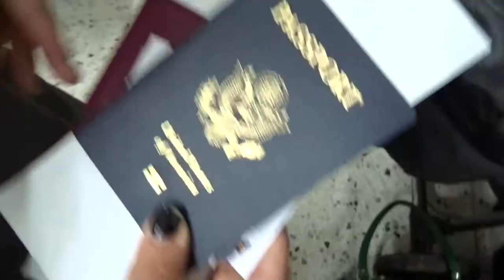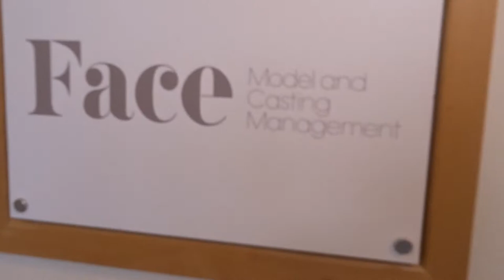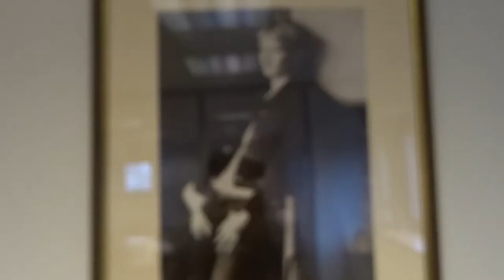Goodbye brother ben see you soon NYC vlog 022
An emotional good bye to brother Ben, T-ray and baby Izzy as they leave Yorkshire for NYC. They will be missed but we shall be with them soon enough. Ate some more of Mommas stew, you don't know what your missing people. And had a wonderful meal cooked by Ellen. Another epic cook. Family, friends and food.
INSTAGRAM tomoneate